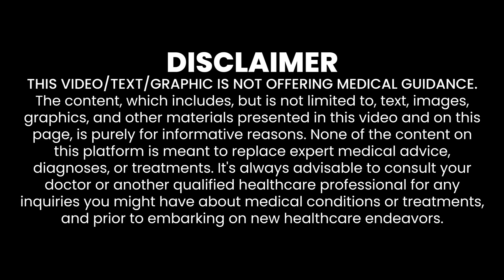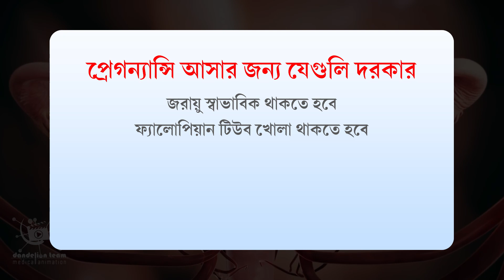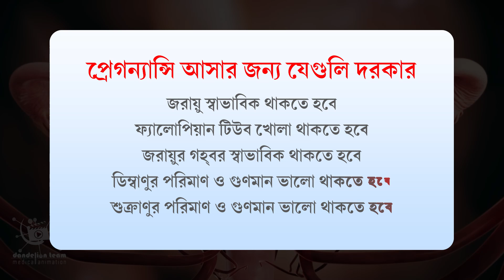বন্ধ্যাত্ব মোকাবিলায় কৃত্রিম প্রজনন পদ্ধতি : IUI, ICSI, TESE, TESA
SALT LAKE CENTER
CD 2, CD 3, GROUND FLOOR, SECTOR – 1, SALT LAKE (Near CITY CENTER 1) KOLKATA – 700064
SOUTH KOLKATA CENTER
28A, Dr. Sarat Banerjee Road, Ground Floor, Lake Market, Kalighat, Kolkata, West Bengal 700029